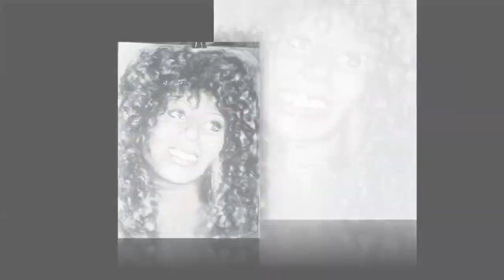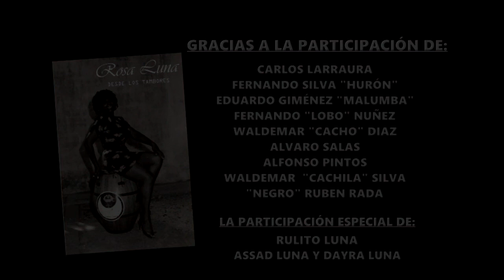ROSA LUNA: DESDE LOS TAMBORES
VISTA POR LOS PRINCIPALES REFERENTES DEL CANDOMBE, CON CÁMARAS DE JOSÉ LUIS MAZZEO Y NOTAS DE DAHIANA GARCÍA... EDITADO PARA LOS 30 AÑOS DE SU PARTIDA FÍSICA...